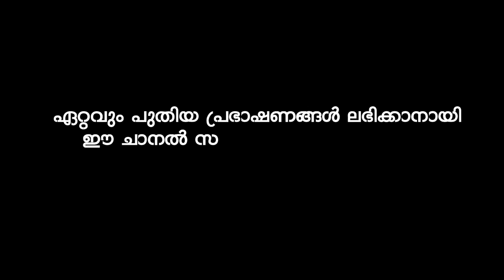തലക്കുമുകളിൽ സൂര്യനുദിച്ചുനിൽക്കുന്ന മഹ്ശറ | KUMMANAM NIZAMUDHEEN AZHARI